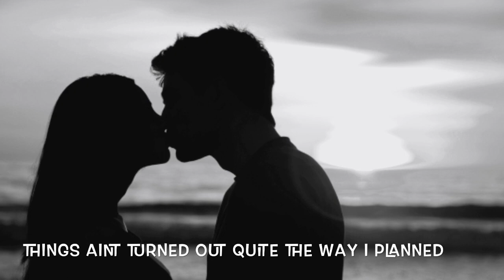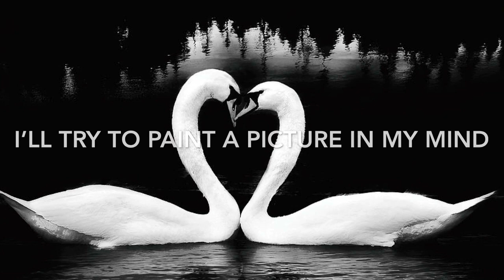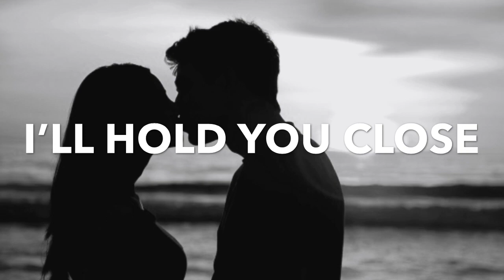HEGARTY HOLD ME CLOSE WITH LYRICS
First single to be released off the 2nd album the band is currently in the process of writing and recording